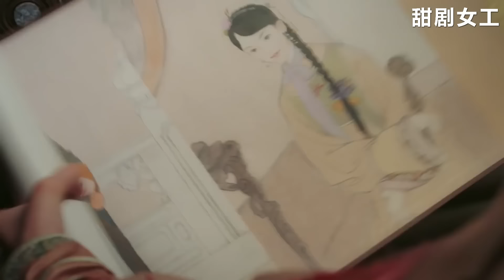如懿在冷宮險些喪命，皇上瞬間暴怒，撂下一句重話讓皇后無地自容，她慘咯！